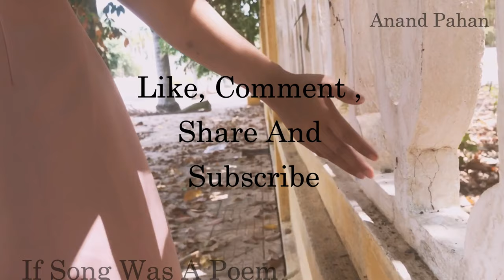Naa Jaane Kyun | Ep. 10 |If song Was A poem | Anand Pahan | Lata Mangeshkar | Chhoti si Baat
Naa jaane Jyun | If Song Was A Poem | Anand Pahan
lyrics:
Na Jane Kyon Hota Hai Lyrics
N jaane kyon hota hai ye jindagi ke saath
Achaanak ye man kisi ke jaane ke baad
Kare fir usaki yaad, chhoti chhoti si baat

Jo anjaan pal, dhal ge kal
Aj wo, rng badal badal
Man ko machal machal rahe hai chhal
N jaane kyon wo anjaan pal..
Saje bhi na mere nainon men, tute re haay re sapanon ke mahal

Wohi hai dagar, wohi hai safr
Hai nahin saath mere magar, ab mera hamasafar
Idhar udhar dhundhen najar, wahi hai dagar..
Kahaan gayi shaamen, madabhari, wo mere mere wo din ge kidhar

Lyricist: Yogesh,
Singer : Lata Mangeshkar,
Music Director: Saleel Chowdhury,
Movie: Chhoti si Baat (1975)

Anchor: anchor.fm/anand-pahan